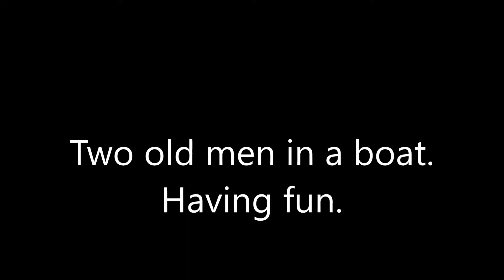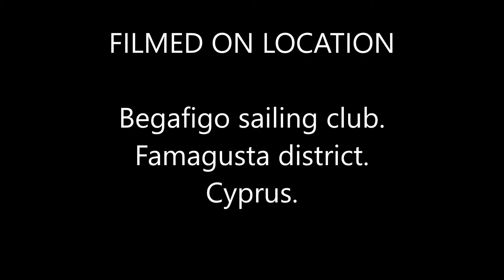Two old men in a boat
Having a quiet sail with Mikkis at the Begafigo sailing club Cyprus.